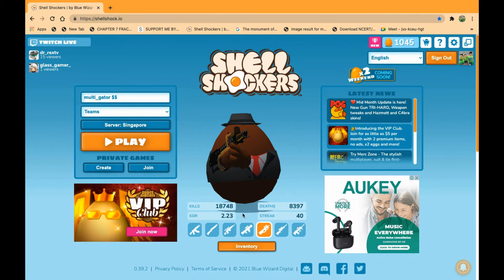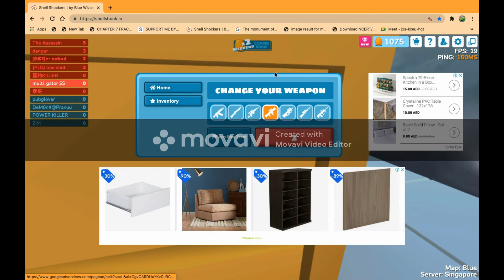i finally got the albino sniper abdullah PLAYZ dec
thank for watching my video I am still so excited I got albino sniper so like and subscribe _#.-.#_ and I have a challenge the first one to comment and tell me about another video I can make he will have one month luck and this is true